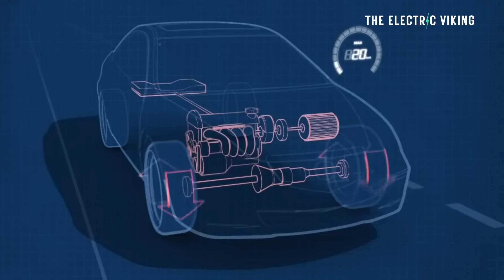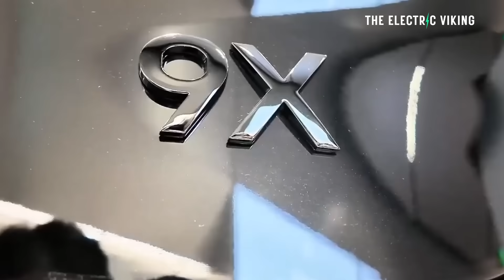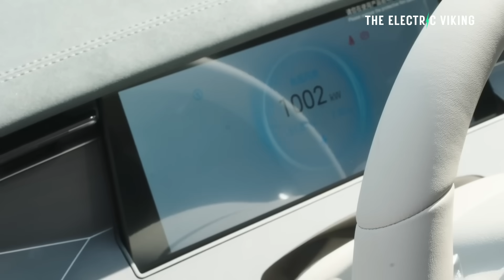PHEV EV Range Game-Changer: China Sets Electric-Only Range Floor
China has introduced a new rule setting a minimum electric-only range for plug-in hybrid vehicles (PHEVs), pushing automakers to deliver stronger battery performance and reduce fuel dependence. This move could redefine global PHEV standards and accelerate the transition toward full electrification.